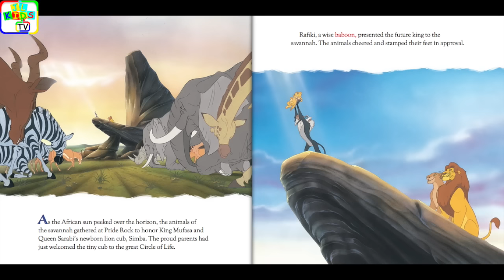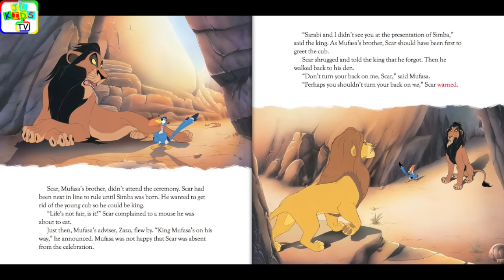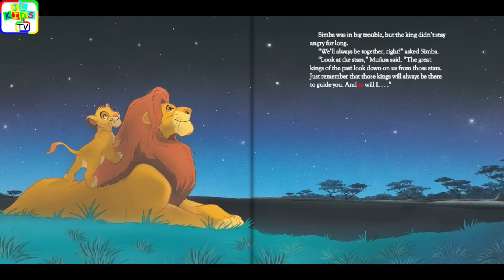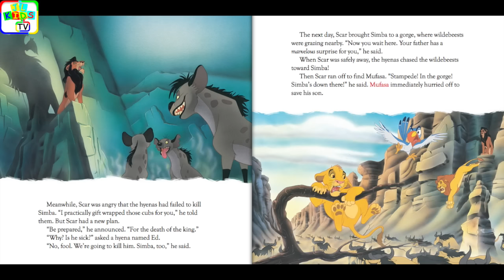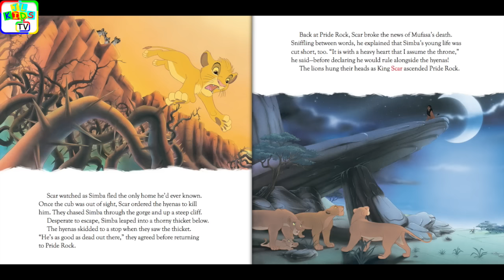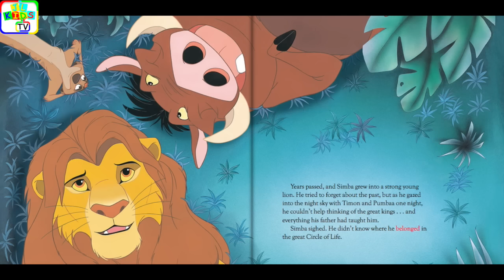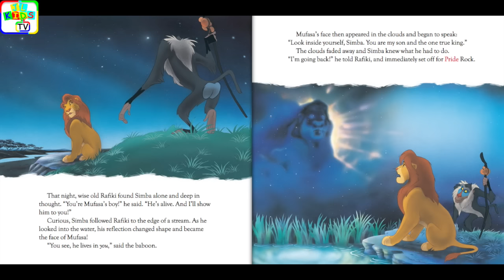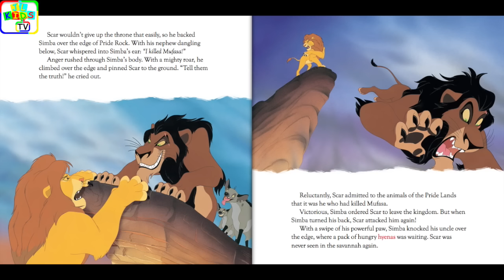The Lion King Read Along Story book, Read Aloud Story Books, The Lion King Storybook 1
The Lion King Storybook 1, The Lion King Read Along Storybook, Read Aloud Story Books, Books Stories, Bedtime Stories, this is a read along story book. It’s read to you aloud, you can read along with the story. It’s also Ideal for bedtime stories.

Read from Original Book: The Lion King Storybook 1.

*** RECOMMENDED STORYBOOKS ***